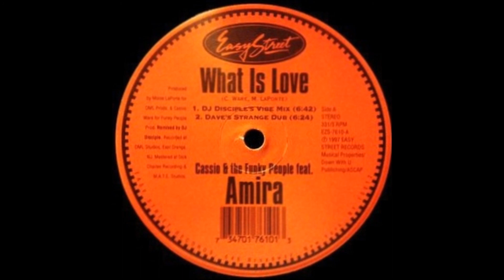Cassio & The Funky People - What Is Love (DJ Disciple's Vibe Mix)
Easy Street Records. 1997